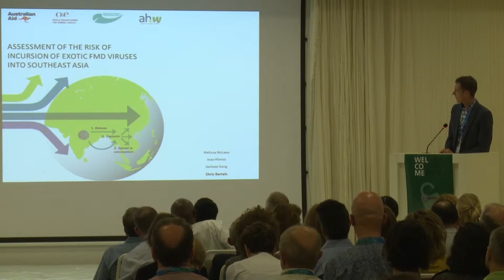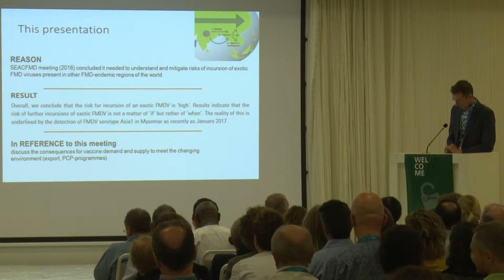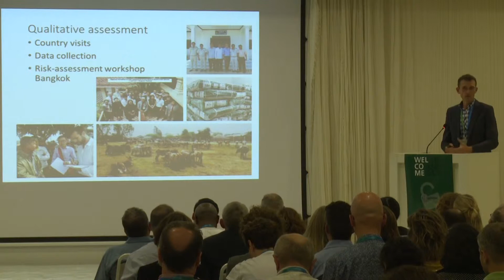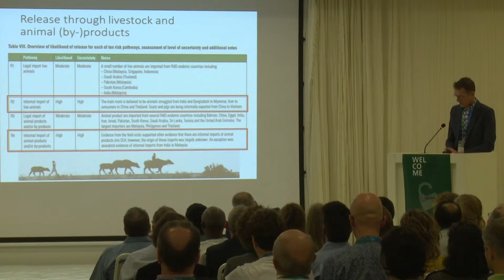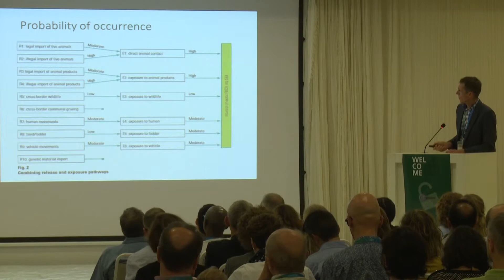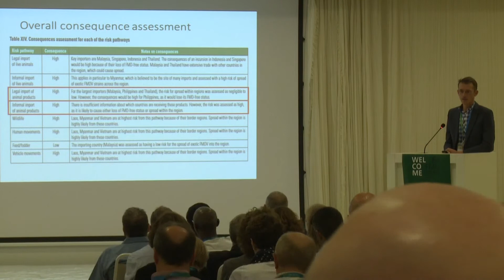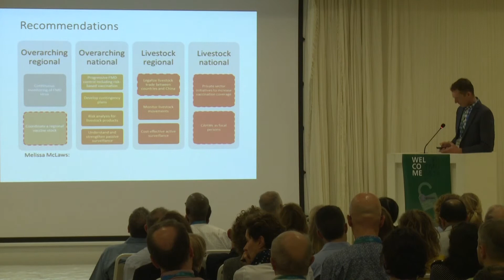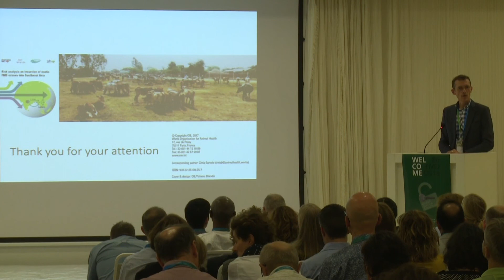C. Bartels - Assessment of the risk of incursion of exotic FMD viruses into Southeast Asia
Open Session of the EuFMD – 2018 – Increasing Global Security in the supply of effective vaccines – 29-31 October 2018 -Borgo Egnazia, Italy

Introduction
The South-East Asia and China Food and Mouth Disease (SEACFMD) campaign recognised that foot and mouth disease viruses (FMDVs) circulating in other regions could pose serious risks to its members. This study assessed the risk of incursion of exotic FMDVs into Southeast Asia (SEA).

A qualitative risk assessment was conducted according to the World Organisation for Animal Health (OIE) framework. The outcome of interest was the exposure of susceptible livestock to exotic FMDV. Data were gathered from site visits, published studies, grey literature and expert opinion. The findings were validated at a regional workshop.

Results
Ten release and six exposure pathways were characterized. Overall, the likelihood of future incursions was assessed as high. The pathways involving imports of live animals and animal products from FMD-endemic countries in neighbouring regions had the highest likelihood. Surprisingly, even FMD-free countries allow these types of imports. An incursion would likely have a negative impact on animal health and welfare and, in some cases, valuable trading markets would be jeopardised. An exotic FMDV would likely spread extensively within SEA due to intense intra-regional livestock trade, weak surveillance and lack of well-integrated and risk-based national FMD strategies.

Discussion
Our study indicates that further incursions of exotic FMDV to SEA is not a matter of ‘if’ but ‘when’. A risk-based approach involving public and private stakeholders at regional and national levels is recommended to reduce this risk.

Acknowledgements
Southeast Asian sub-regional office of the World Organisation for Animal Health and Welfare, Australia’s Department of Foreign Affairs and Trade, Australia’s Department of Agriculture and Water Resources.